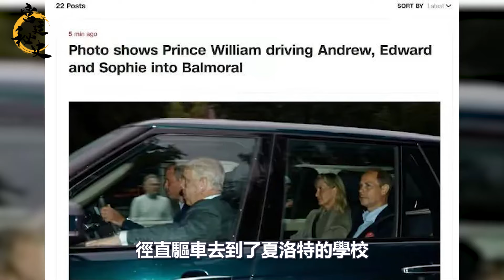威廉大心臟，一個舉動穩定大局，哈里和梅根計劃落空｜宮廷秘史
威廉大心臟，一個舉動穩定大局，哈里和梅根計劃落空